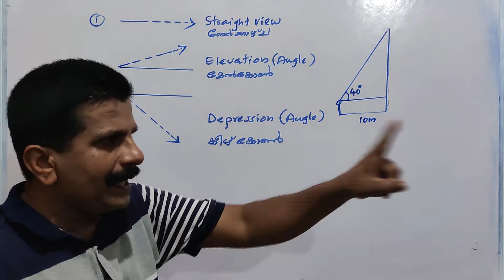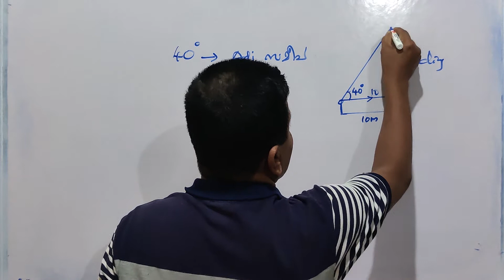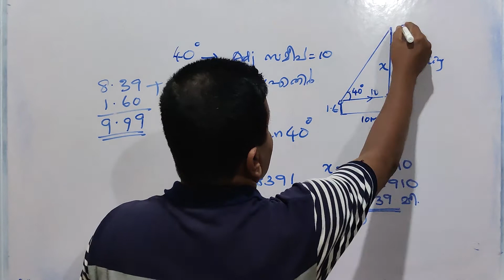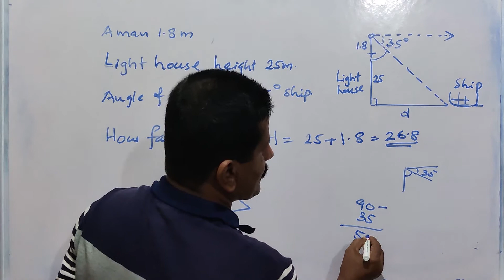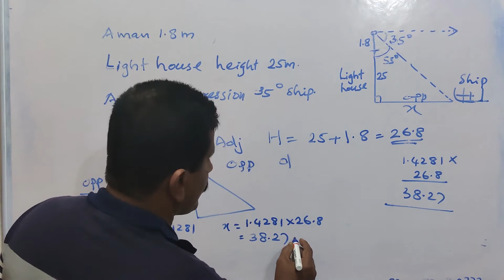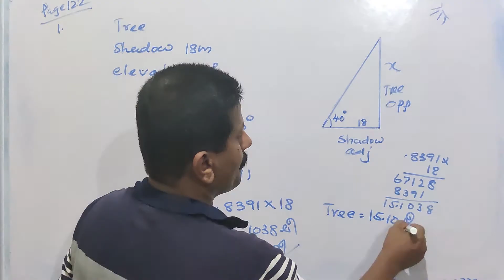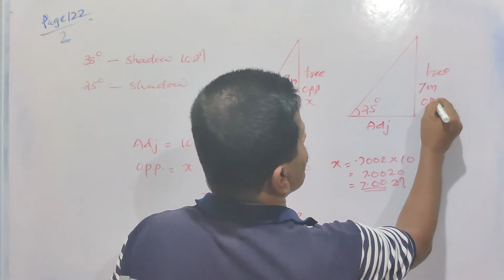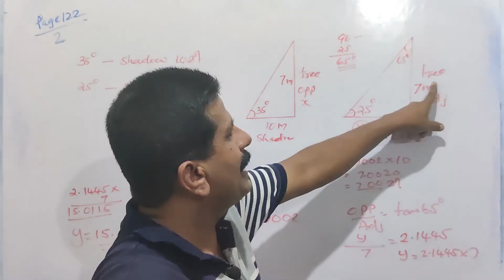Part 8 | Trigonometry | ത്രികോണമിതി | Class 10 ( Malayalam)